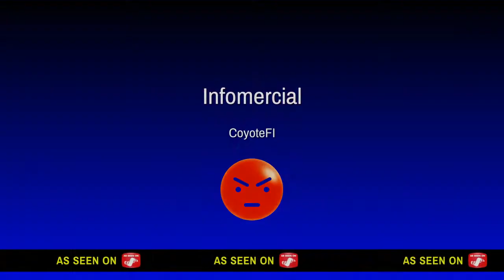Driveclub (PS4) - Elite Level 35 Final World Record